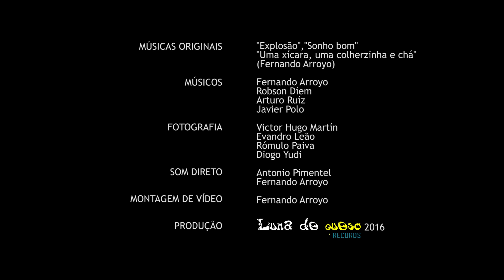07 A GRAVAÇÃO A DISTÂNCIA / La grabación a distancia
Vídeo de promoção do CD - Faz parte Partir - de Fernando Arroyo.

Neste vídeo falamos do proceso de gravação á distância, pois foi realizado tudo pela internet, com músicos espanhois e Brasileiros.